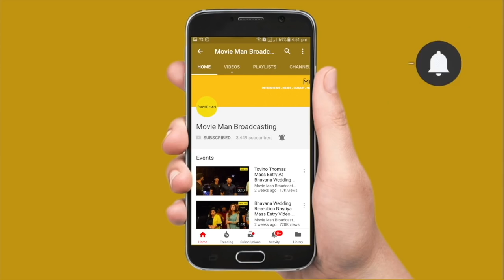തന്റെ ബാഗിനുള്ളിലെ രഹസ്യങ്ങൾ തുറന്ന് കാണിച്ച് ഷംനാ കാസിം - Shamna Kasim Bag